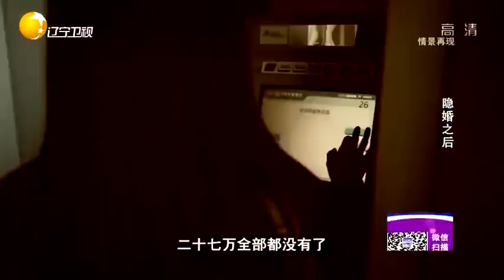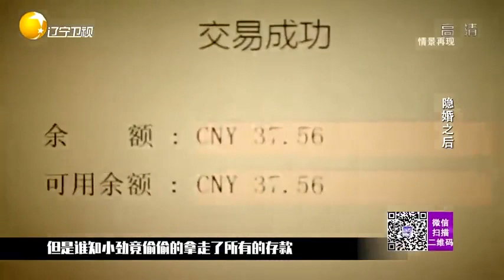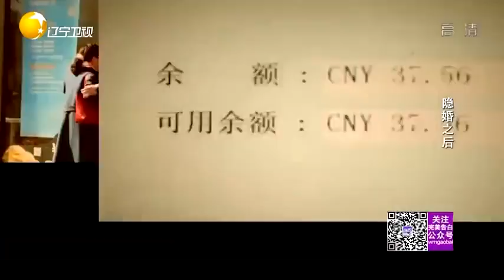【情感調解室】完美告白-女子隱婚兩年，被丈夫偷取27萬存款，還撞見婆婆給老公安排相親！